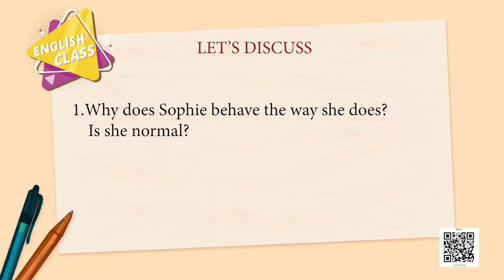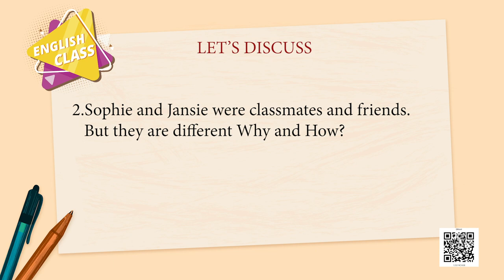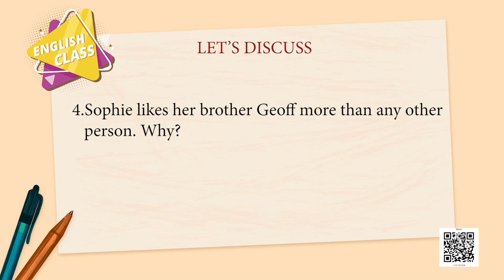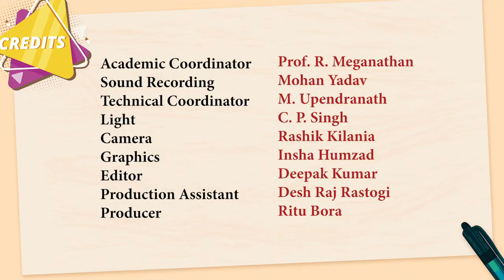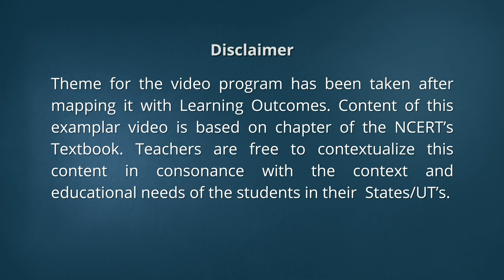Class 12 English Chapter 8 - Going Places, Part 1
Chapter 8 - Going Places, Part 1 English - Flamingo(Class 12)